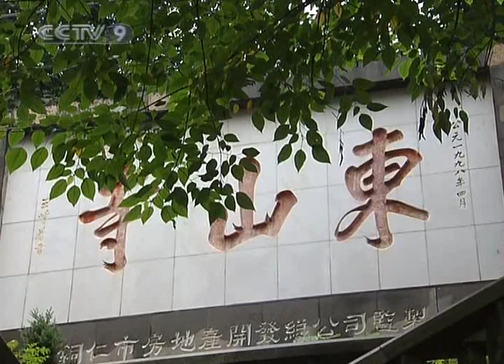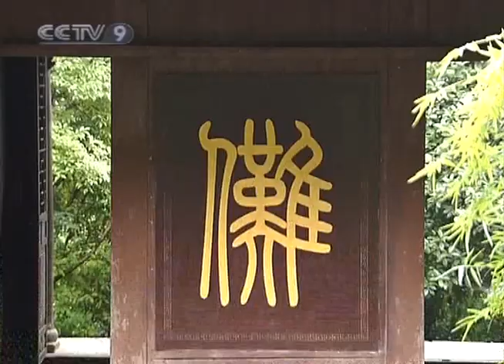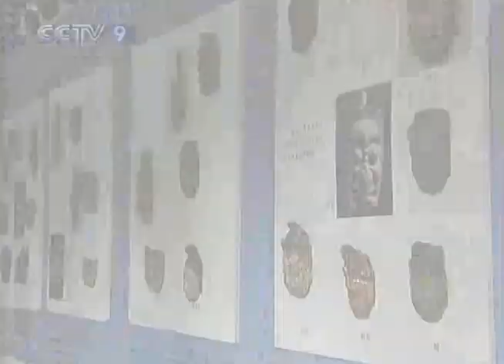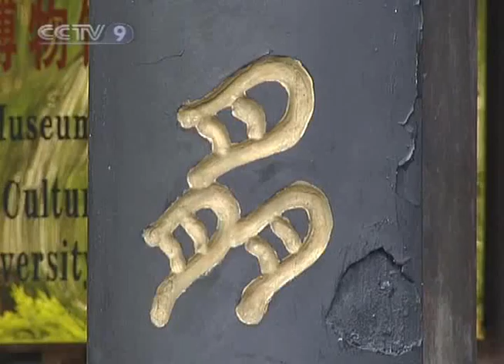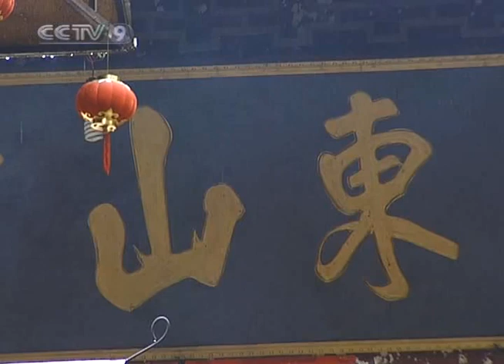【Travelogue HQ】 Tongren of Guizhou / Episode 01 1/2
Channel: CCTV-News International
Program: Travelogue
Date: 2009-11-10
Description: Tongren of Guizhou / Episode 01 1/2
Video Series ID: aJkYd92Xa98H9CeBuUbLLQ==
Multipart Video ID: pwUTZTauE29tzcHthWafGA==